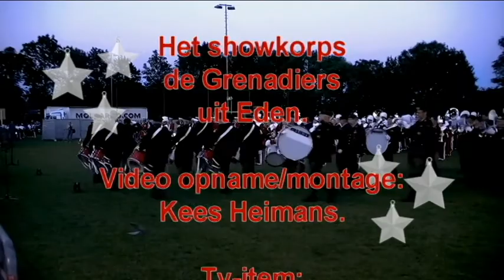(showoptreden) showkorps de Grenadiers uit Eden.